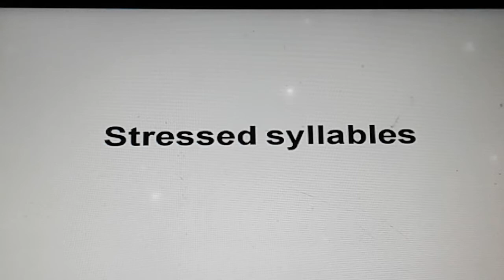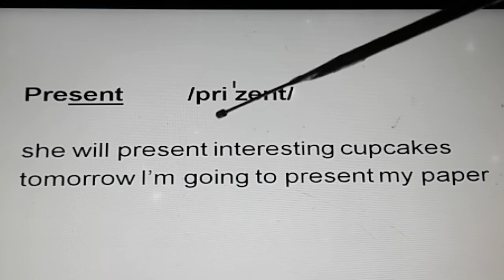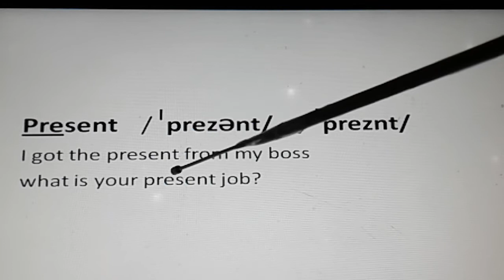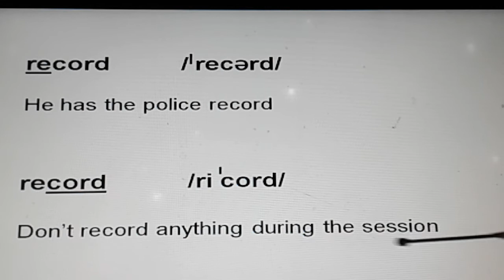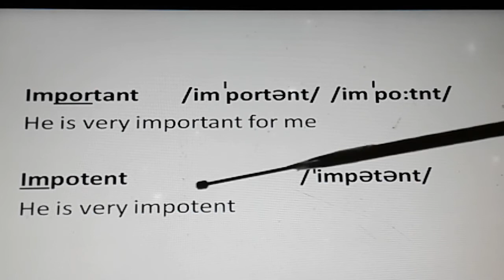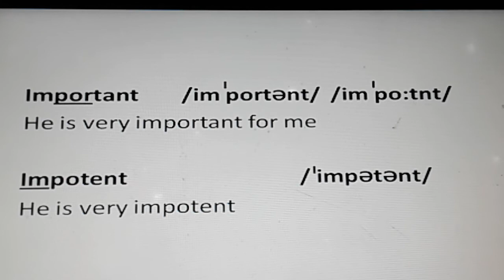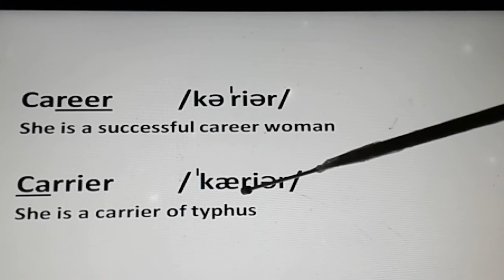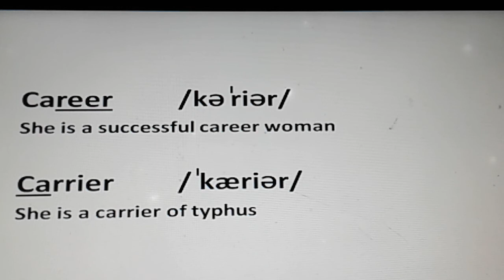cara pengucapan bahasa inggris (lanjutan)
cara pengucapan bahasa inggris  (lanjutan) berfokus pada penekanan suku kata yang benar pada kata-kata bahasa Inggris